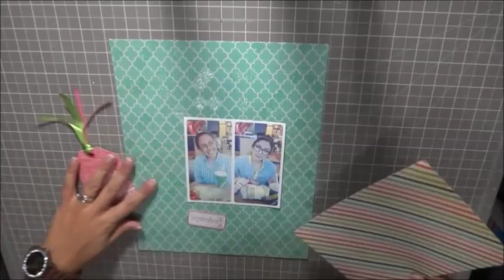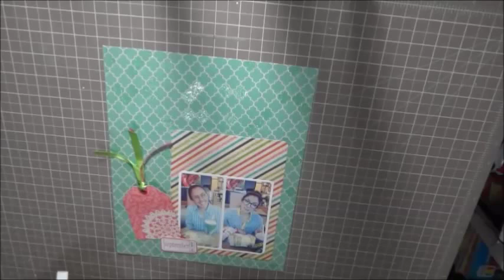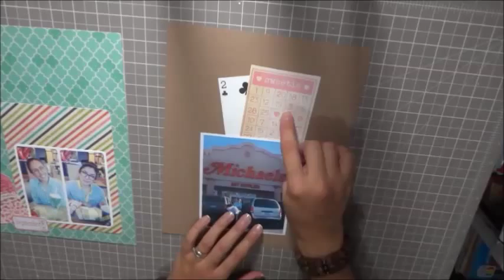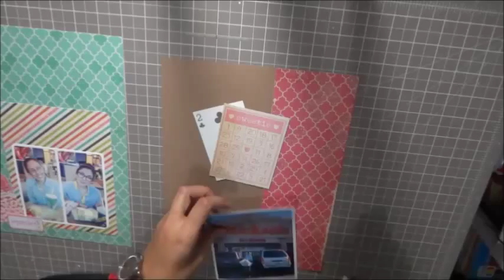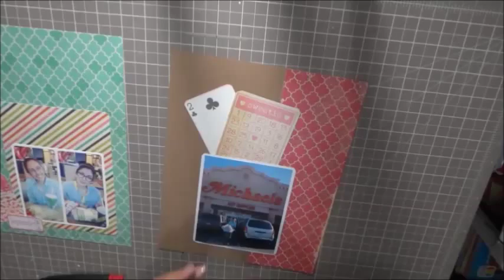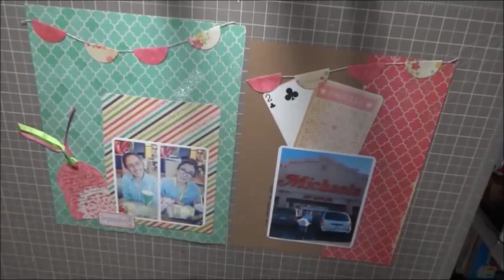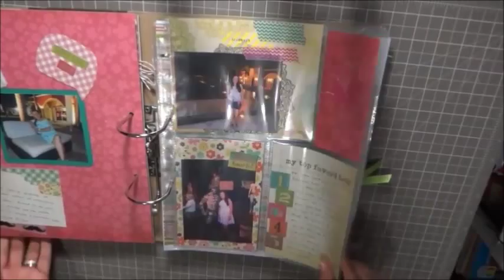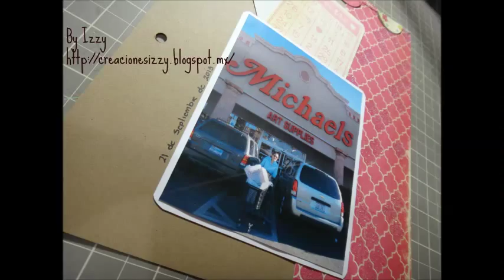De Verano a Navidad..... Actividades de fin de semana ... Album Scrapbook